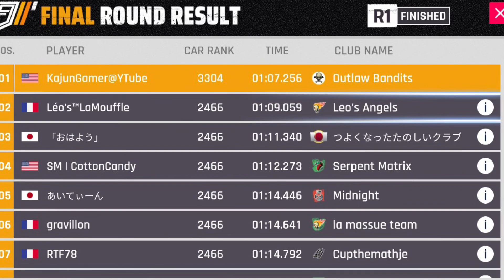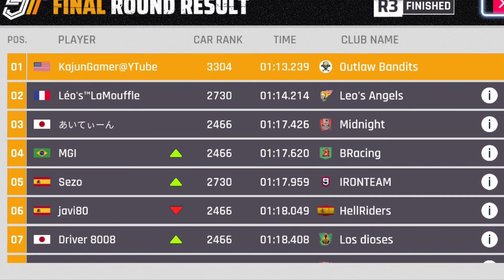Nissan R390 GT1 Grand Prix Results